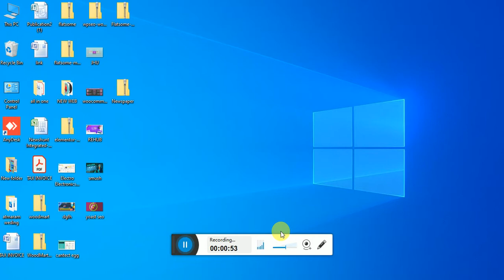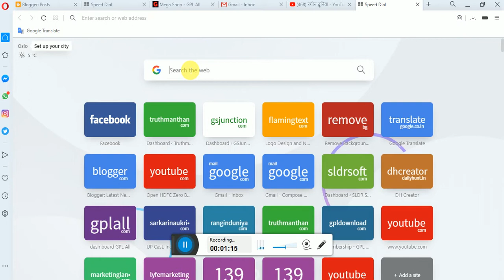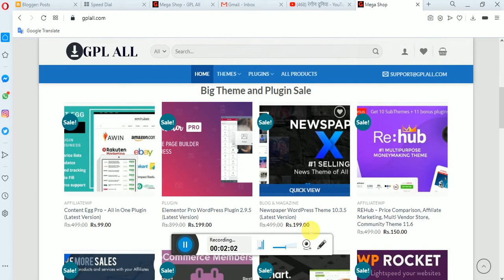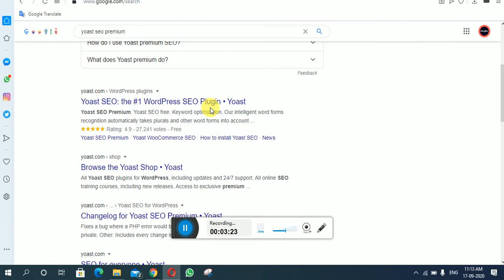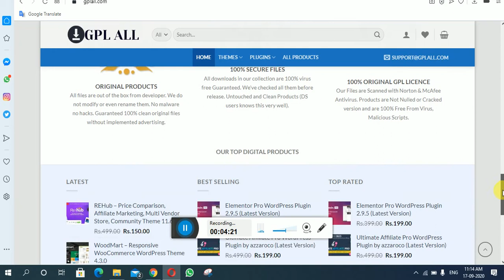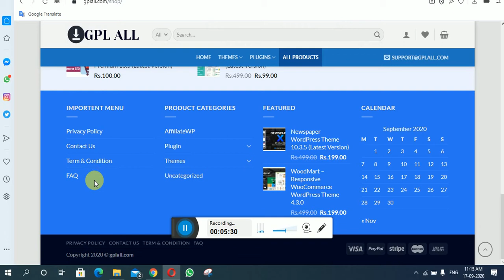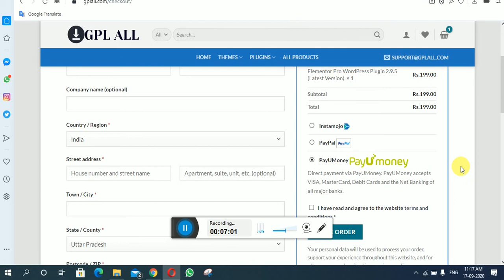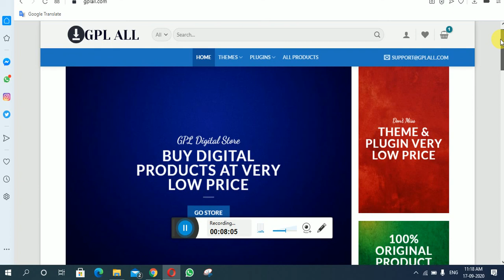Download WordPress Premium Themes & Plugins at Rs. 99 - ( gplall.com ) | Access All Premium Themes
This video explains how you can buy 100% original themes and plugins for just 99 rupees.